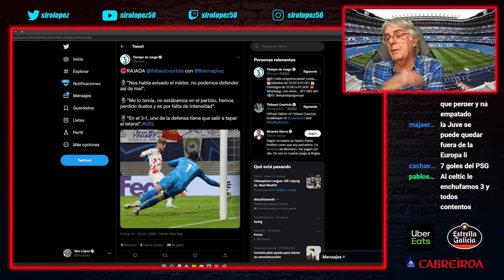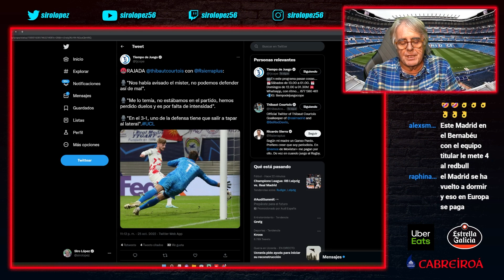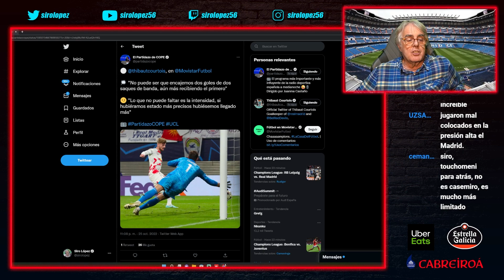HEMOS MERECIDO PERDER | LEIPZIG 3-2 REAL MADRID | PRIMERA DERROTA DE LA TEMPORADA